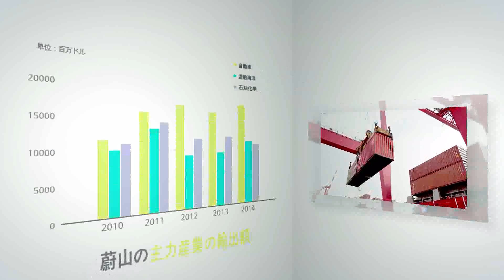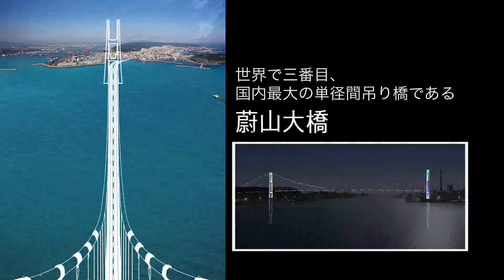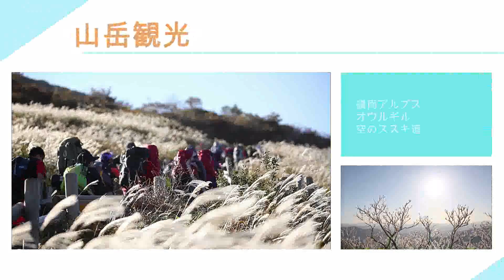2015 종합 홍보 영상 [일본어]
The official video clip for Ulsan (Japanese ver.)

울산 종합 홍보 영상 일본어 버전입니다.